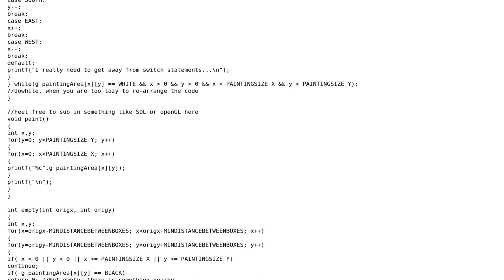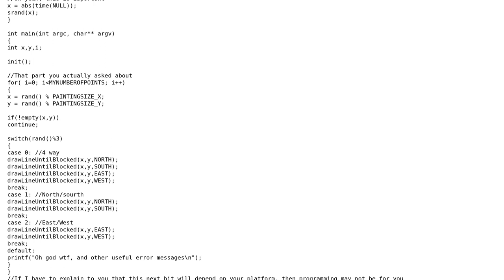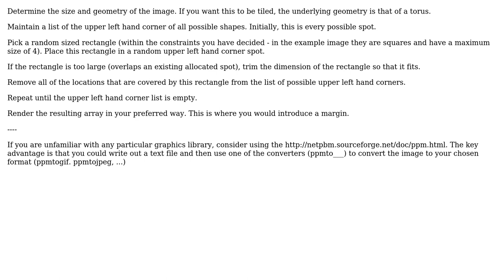How to programtically build a grid of interlocking but random sized squares? (3 Solutions!!)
How to programtically build a grid of interlocking but random sized squares?

With thanks & praise to God, and with thanks to the many people who have made this project possible! | Content (except music & images) licensed under CC BY-SA | Music | Images & others | With thanks to user Philip user Mr Ordinary user Ant and the Stack Exchange Network Trademarks are property of their respective owners. You are responsible for your own actions.